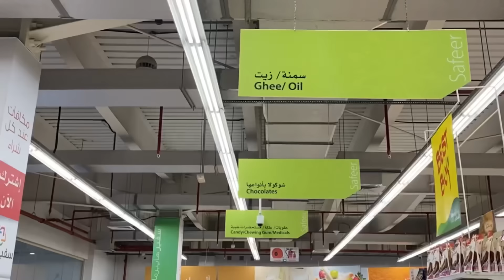Lalach || Bhai behan ka Pyaar || Lessonable Video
⭐️Please support to @asadullahandmehru channel 👍